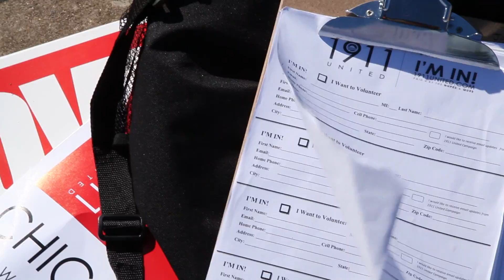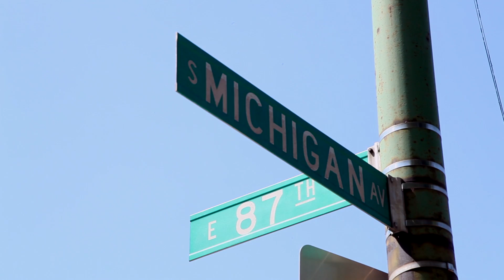Riding With Obama-Chapter 6: Chatham/Roseland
Super PAC 1911 United featuring the Ques & Nupes join together to battle Youth Gun Violence in America! Follow their first day in Chicago as they spread their message of Loving and Protecting our Children.